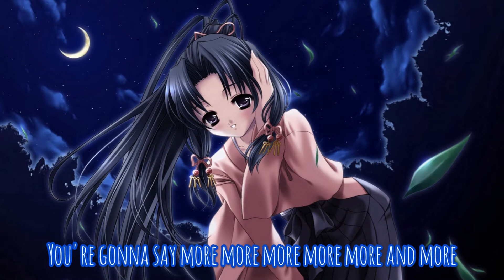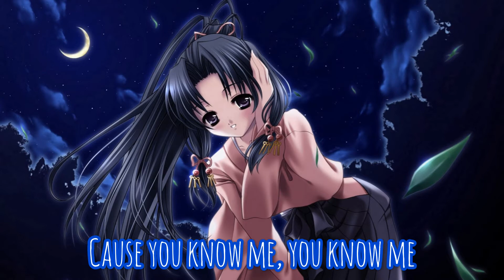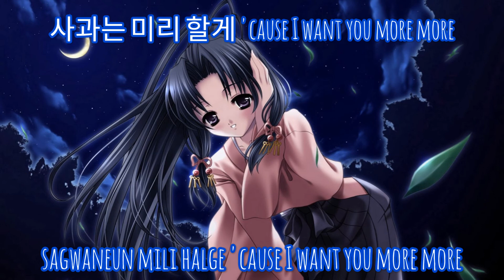[Nightcore]-More & More (Twice)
I don't own the picture and music in this video.

Song Title:More & More
Artist:Twice

Lyrics:
I know I want it
입에 바른 소린 이제 그만할게
'Cause I deserve it, deserve it
혹시 잠깐 내가 미워지더라도 걱정 안 할게
'Cause I know you, I know you

내 눈을 자꾸 피해봐 (hey)
네 맘을 자꾸 숨겨봐 (hey)
나에게서 도망쳐봐 no no
감았던 눈을 떴을 때 (hey)
문득 내가 떠오를 때 (hey)
You are gonna be mine again (yeah yeah)

You're gonna say more more more more more and more
멈추지 못해 more more more and more
그러니 한 번 더
I wanna have more more more more more and more
멈추기 싫어 more more more and more
그러니 한 번 더 (more)

멈추지를 못해
More and more
그러니 한 번 더
멈추기가 싫어
More and more
그러니 한 번 더

니가 날 위한 사람이라고 믿니
Only for me, only for me
간지러운 말은 굳이 하지 않아도 넌
'Cause you know me, you know me

네 귀를 자꾸 막아도 (ah)
나를 멀리 밀어내도 (ah)
나에게서 멀어져도 (저 멀리) no no
내가 다시 널 부르면 (ah)
나의 목소릴 들으면 (ah)
You are gonna be mine again (yeah)
Yeah 한 번 더

멈추지를 못해
More and more
그러니 한 번 더
멈추기가 싫어
More and more
그러니 한 번 더 (more, more)

난 원래 욕심쟁이 몰랐다면 미안
사과는 미리 할게 'cause I want you more more
의견은 필요 없어 훔칠 거야 네 맘
내게 홀리게 될걸 you can't say no no
난 도둑고양이 오늘만은 널
꼭 잡으러 왔으니까 딱 기다려 너
멀리 가지 말고 다시 내게 come come
Yeah 한 번 더 (more)

멈추지를 못해 (you know what I'm saying)
More and more
그러니 한 번 더
멈추기가 싫어
More and more